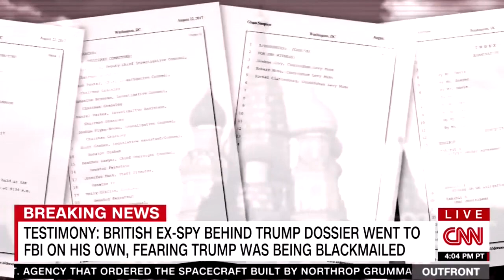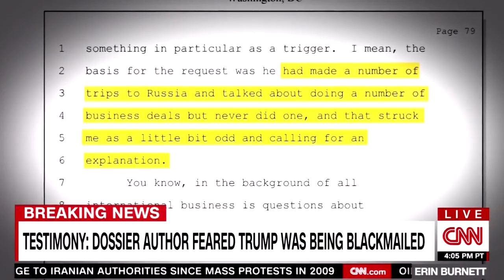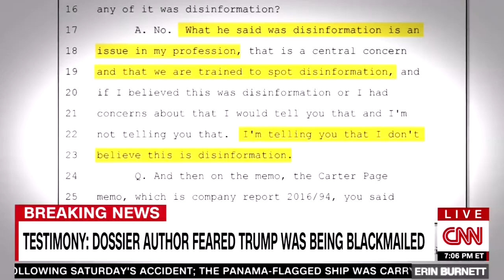DOSSIER: Fears That TRUMP Was Being Blackmailed "Somebody Has Been Killed" (CNN)